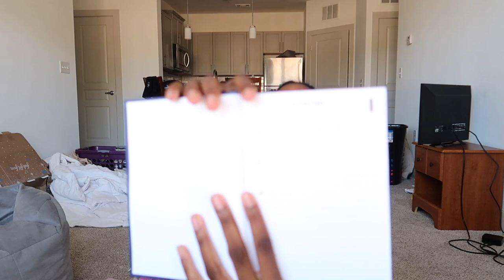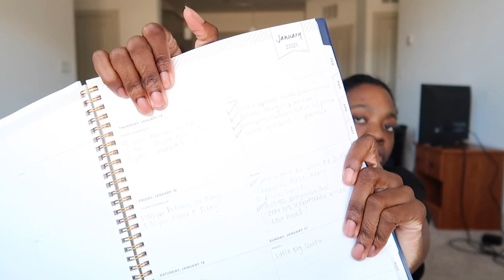VLOG 02: i wrecked my car??, $800 athleisure haul, student athlete workouts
in this crazy but productive college week in my life, i started my week off normally doing online college classes and assignments, going to workouts with my teammates, because I am also a student athlete; and showing y'all what i got shopping at lululemon, nike, and target. In a plot twist, I got in a car accident, so i give you a car accident story time about what happened and the injuries i sustained! also thank you so much for 100 subs that is crazy! like and subscribe hehe.

✰posting schedule✰: tuesday at 12pm EST (11am CST/10am MST/9am PST/8am ASKT/7am HST)